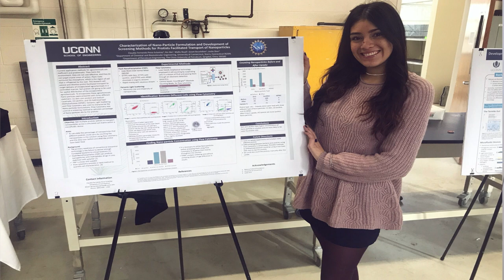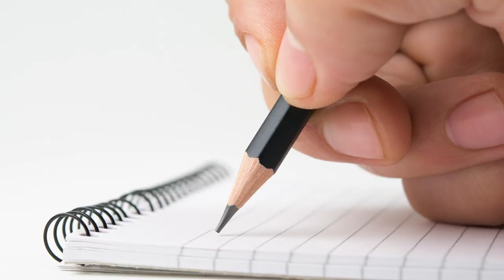Is CHEMICAL ENGINEERING HARD? - YALE Engineer PhD student explains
Ever wondered if chemical engineering is hard? So many people say it is... Watch this video to find out the truth behind this question! Today we interview a chemical engineer, who is now working on her chemical engineering PhD at Yale University, to get the answers to all our questions.